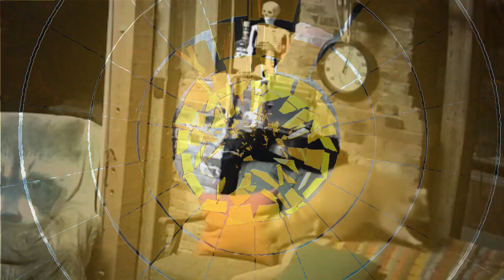More fun and antics at the Raccoon Saloon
Butter is at it again not to mention HB and kits